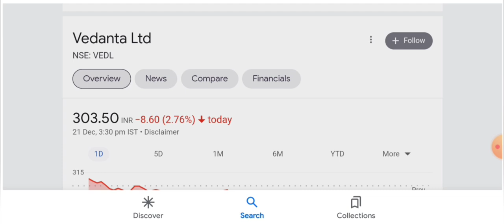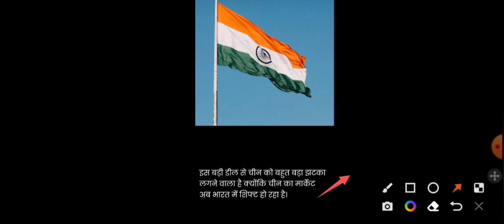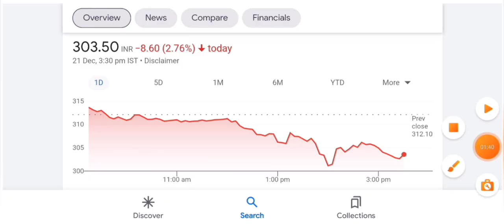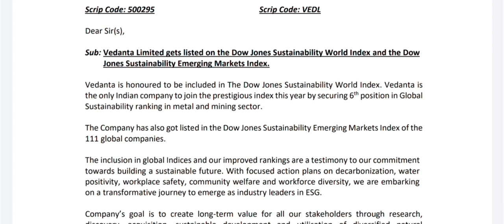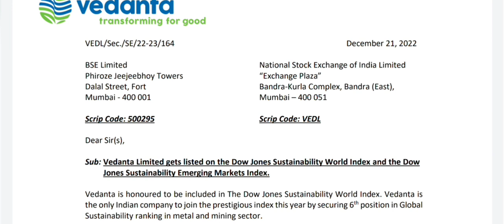VEDANTA SHARE LATEST NEWS || BIG NEWS || VEDANTA SHARE NEWS TODAY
Vedanta

today

smkc